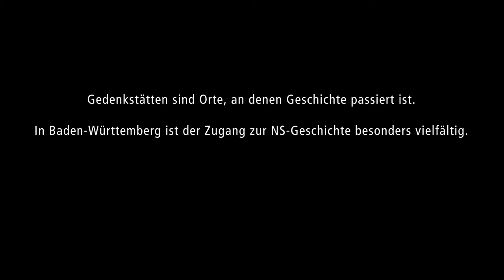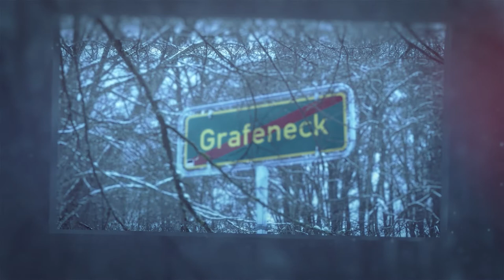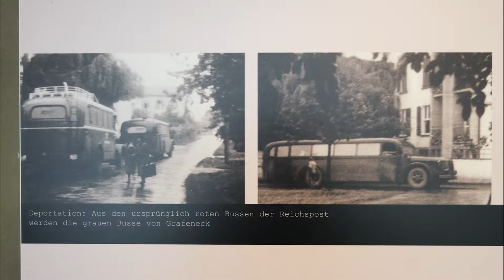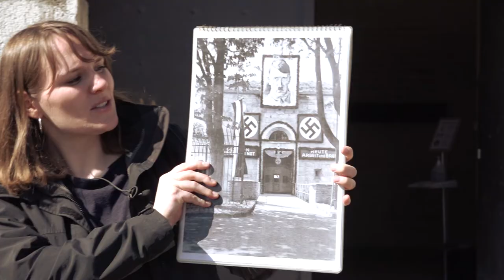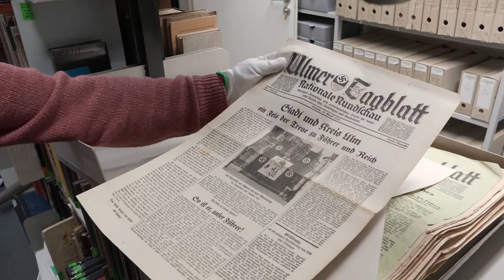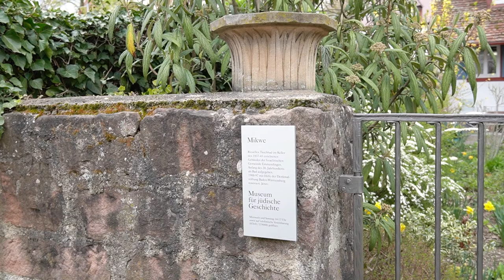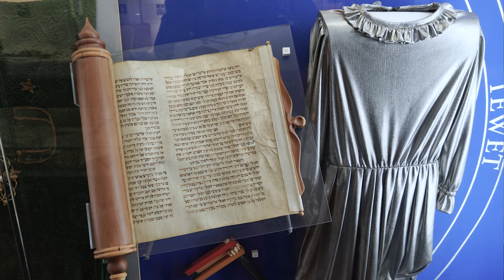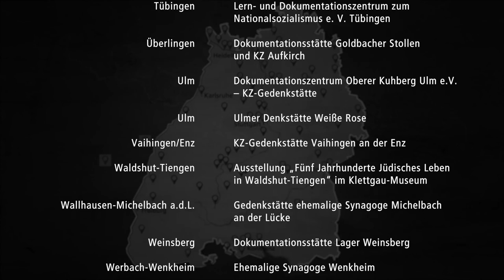Gedenkstätten in Baden-Württemberg 2021: Geschichte und Erinnerung vor Ort erleben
Gedenkstätten sind Orte, an denen Geschichte passiert ist. Sie sind Orte der Erinnerung und des historischen Lernens, aber auch Orte der Demokratiebildung und der politischen Debatte, Orte der Forschung und der digitalen Bildung, Orte der Recherche und der Begegnung und nicht zuletzt Orte der Vielfalt.

In Baden-Württemberg ist die Gedenkstättenlandschaft besonders vielfältig. In diesem Film laden vier Beispiele exemplarisch für über 70 Orte zum Besuch ein: die KZ-Gedenkstätte Neckarelz, die Gedenkstätte Grafeneck, das Dokumentationszentrum Oberer Kuhberg Ulm sowie das Jüdische Museum Emmendingen.

Erstellt wurde die zwanzigminütige Dokumentation von Sibylle Tiedemann, Regisseurin und Produzentin aus Neu-Ulm/Berlin, die von der Landesarbeitsgemeinschaft der Gedenkstätten und Gedenkstätteninitiativen in Baden-Württemberg (LAGG) und der Landeszentrale für politische Bildung Baden-Württemberg mit dem Projekt betraut wurde.

Welche Gedenkstätten gibt es in Baden-Württemberg? Wie kann man sie besuchen - als Einzelperson oder mit der Schulklasse? Alle Informationen dazu findet man hier: